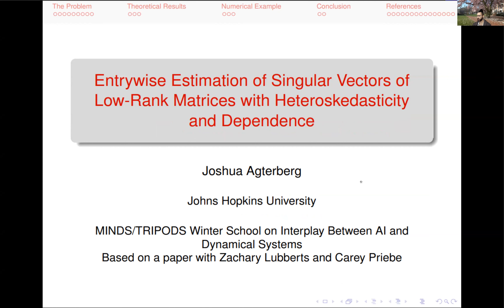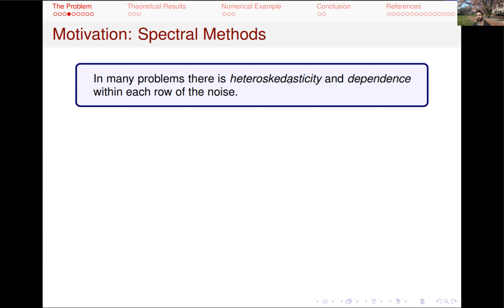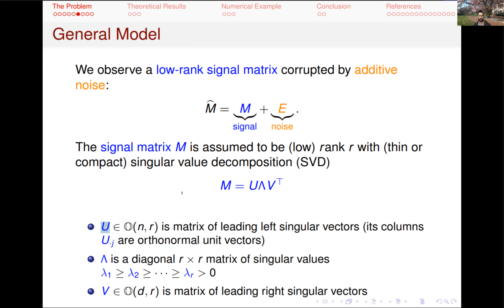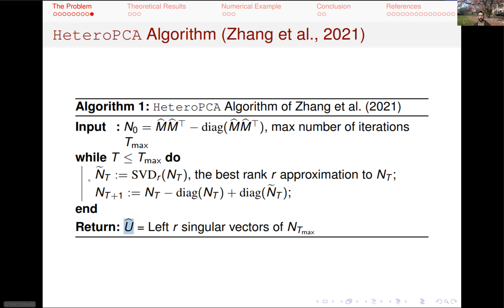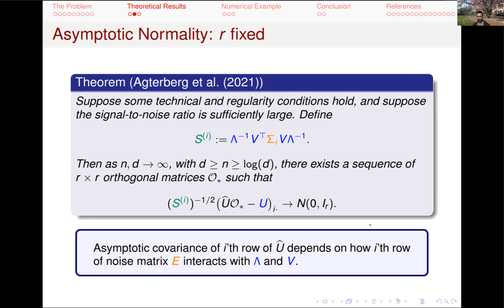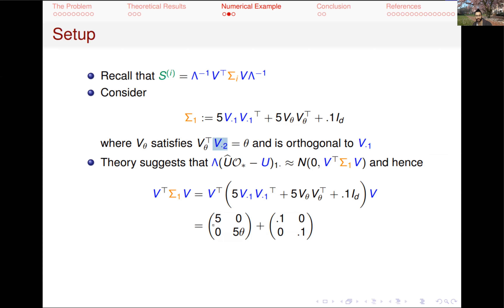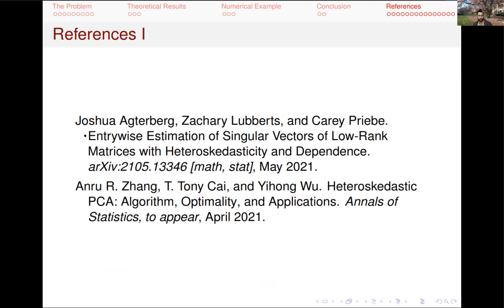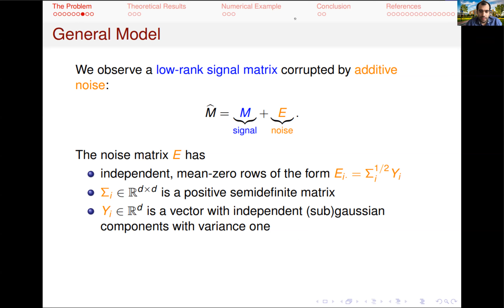Joshua Agterberg: Entrywise Estimation of Singular Vectors of Low-Rank Matrices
Joshua Agterberg: Entrywise Estimation of Singular Vectors of Low-Rank Matrices with Heteroskedasticity and Dependence

Abstract: We propose an estimator for the singular vectors of high-dimensional low-rank matrices corrupted by additive subgaussian noise, where the noise matrix is allowed to have dependence within rows and heteroskedasticity between them. We then study the statistical properties for the individual entries of our estimator, and we apply these results to high-dimensional mixture models. Our main result clearly shows the geometric relationship between the signal matrix, the covariance structure of the noise, and the distribution of the errors in the singular vector estimation task; moreover, our analysis depends only on the signal-to-noise ratio, the sample size, and the spectral properties of the signal matrix. We demonstrate our theoretical results through numerical simulations.

Bio: Joshua Agterberg is a PhD student in Applied Mathematics and Statistics at Johns Hopkins University, advised by Carey Priebe. His research interests include statistical network analysis, spectral methods, and high-dimensional statistics, with an emphasis on addressing theoretical problems in the mathematical and statistical foundations of data science. His work has been supported through a MINDS Fellowship and a Counselman Fellowship, and he is an Applied Mathematics and Statistics Teaching Fellow. In 2021 he received the Institute of Mathematical Statistics Hannan Award and a best presentation award for his talk and paper at the Joint Statistical Meetings student competition in nonparametric statistics.